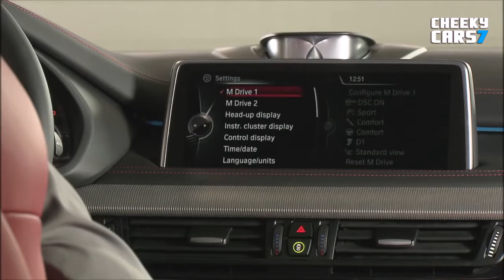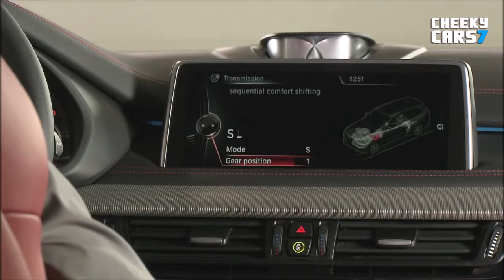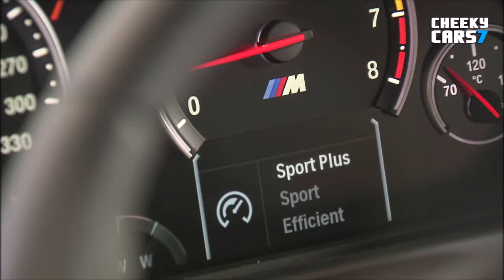NEW 2017 BMW X6M TEST DRIVE / Acceleration Sound[NEW]